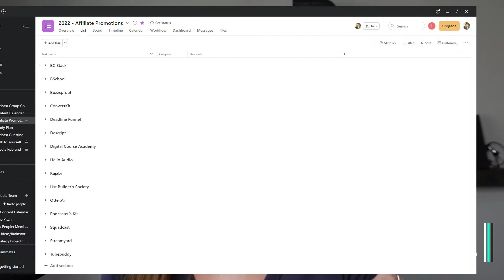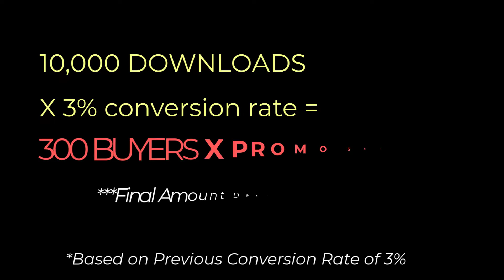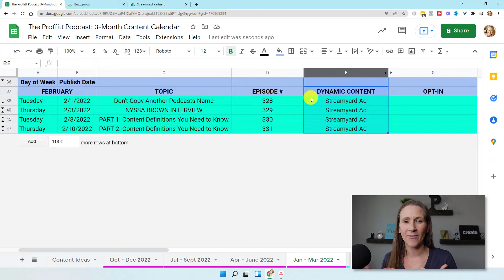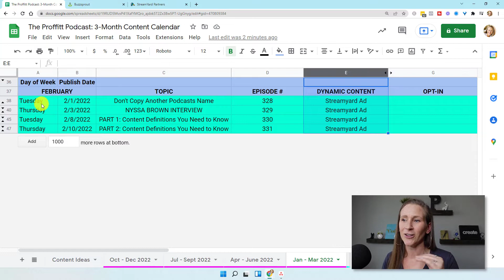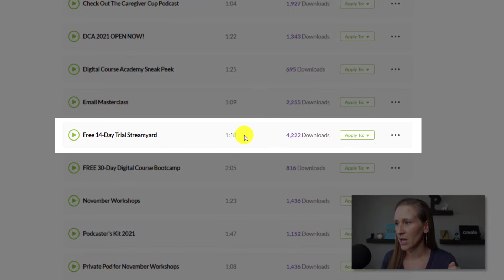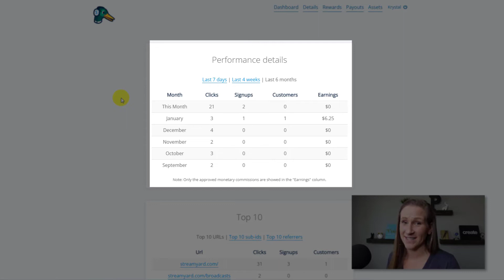What is Affiliate Marketing and How Does it Work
"Almost half my income in 2021 was from affiliate marketing revenue." But I did not understand how affiliate marketing works when I first got started online.

Today's video is THE video I wish I would've watched when I first started creating content. I wish I knew the most important things to concentrate on when creating my first affiliate campaigns.

[This video contains affiliate links. If you make a purchase, I may make a small commission at no extra cost to you.]

**Make sure you check out The Ultimate Podcast Launch Toolkit!